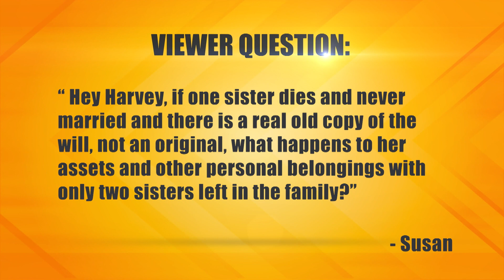Losing it on His Sister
The plaintiff says the defendant is her older brother. She claims he grabbed an iPhone from her, threw it against a wall, and smashed it. She’s suing for the cost of a new phone and emotional distress. The defendant says the plaintiff was threatening to call the police on him, so he alleges the incident was her fault.

30-148